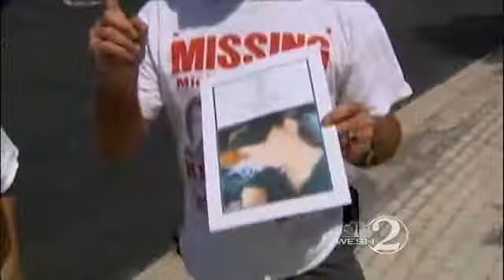Search For Parker Continues 6 Months Later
It's been six months since an Orlando mother disappears after dropping off her children to their father, and there's still no word on what happened to her.